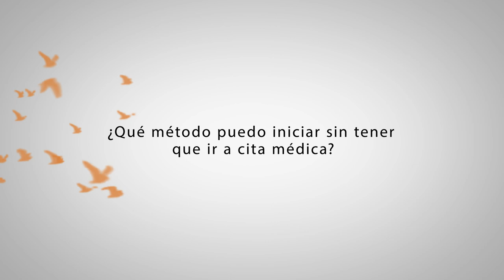¿Qué anticonceptivo puedo usar sin cita médica?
La pregunta de Sonia en Bogotá: ¿Qué método puedo iniciar sin tener que ir a cita médica? es una duda frecuente de las mujeres, iniciar un método anticonceptivo seguro y fácil de usar puede ser más sencillo de lo que crees.

Categoría
Ciencia y tecnología
Licencia